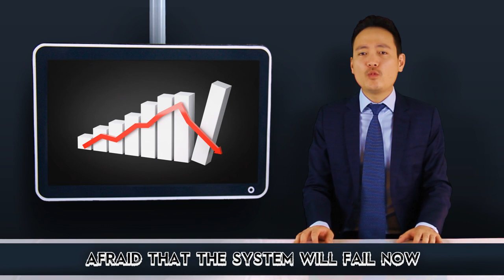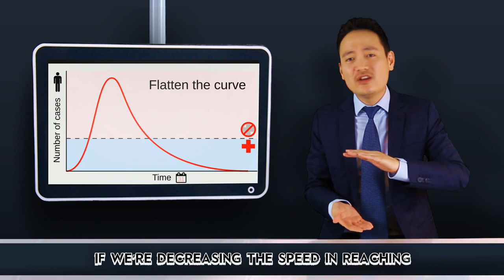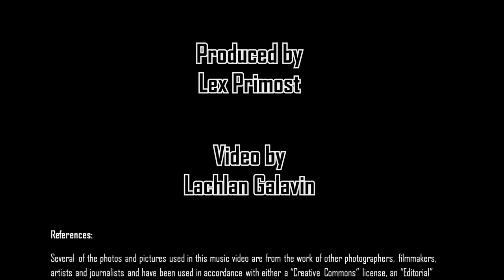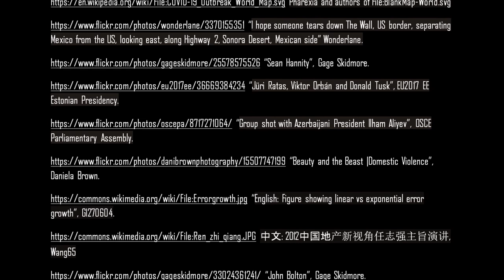Coronavirus Brings Out The Worst (And Best) Of Us - Doctor/Rapper Tu Pham (prod. Shoks/Lex Primost)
The worst and best responses to the COVID-19 pandemic, from the cover-ups, the political inaction, the scams and conspiracy theories, to the mobilisation of essential workers and the solidarity of the human spirit. This track contains public health messages (including our previous successes) and a tribute to the fallen healthcare workers.